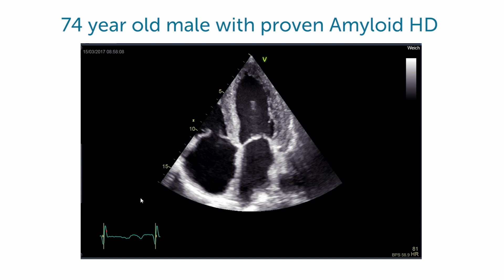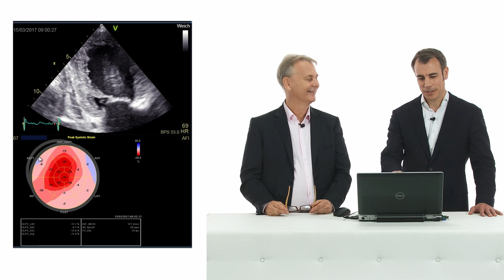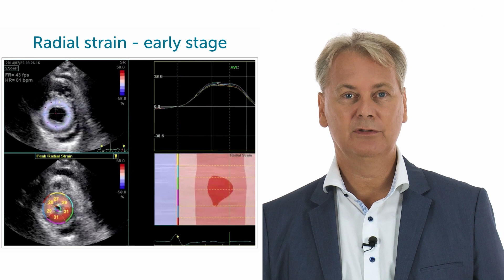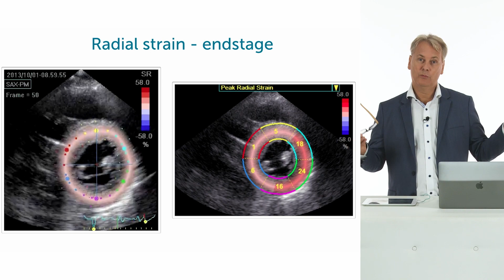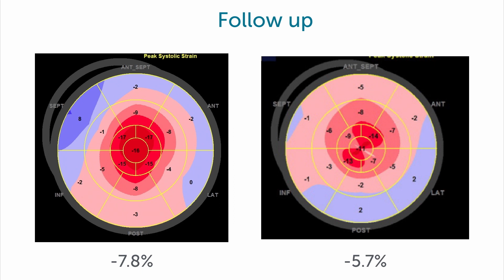What is the value of speckle tracking in amyloid heart disease?